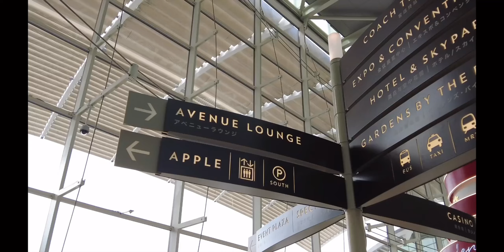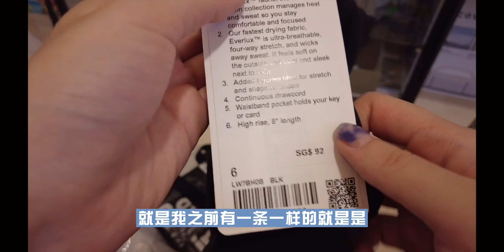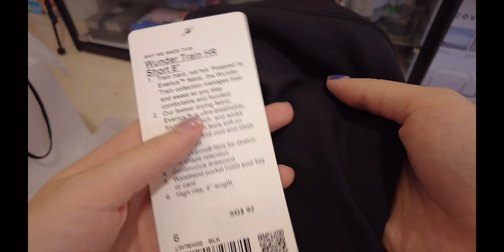Nov 2021 Vlog | 纪念日 Fine Dinning | 生日趴 | 隐适美复诊 | 日常碎片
欢迎围观我十一月的小日子~
十一月过得还算丰富
2021年还剩下最后一个月啦，祝大家开心快乐~

大家也可以在以下平台来围观

你们可能感兴趣的Shopping List
1. Maje ECRU JACQUARD SWEATER WITH STAND-UP NECK

2. Sandro的裙子是2020年的款了（坡坡今年才有）
3. Lululemon Wunder Train Shorts 8‘’

Music
Skin-Dive by Gontiti
February by _mario